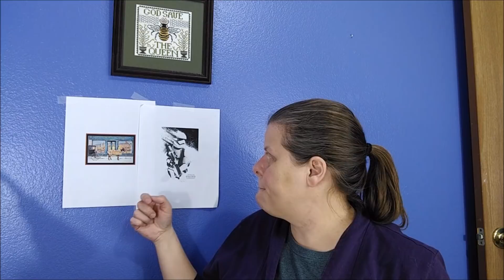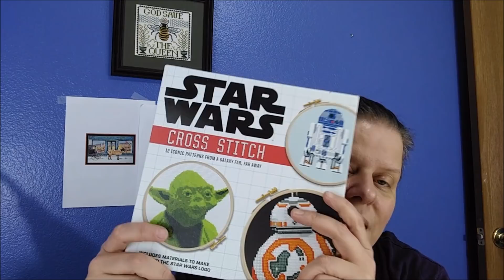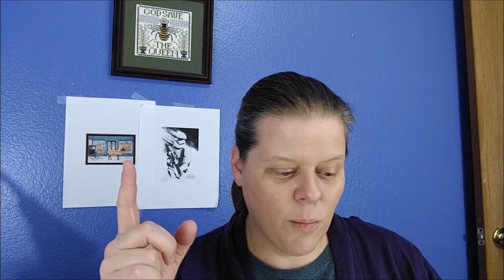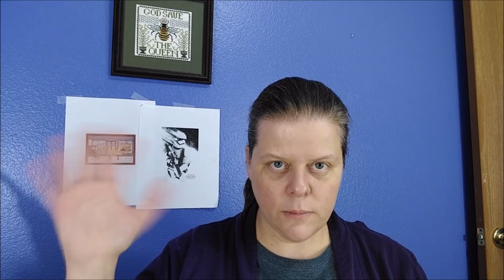FlossTube #59: Making Progress, New Fabric, Olympics!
In this weekly update, I show the progress I've made over the past week with my many, many projects. ;)